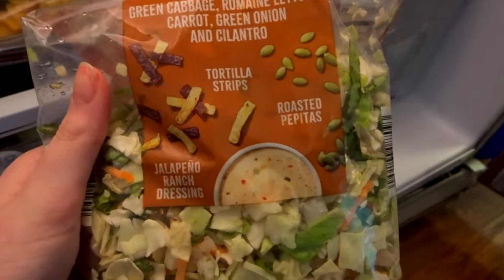HUSBAND SURPRISED ME WITH A CANON G7X MARK III | LIVE REACTION!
Hey guys!! This was such a fun, exciting day! I'm so thankful - and also, not very observant! LOL! Hope you're all having a great day, thanks for stopping by!